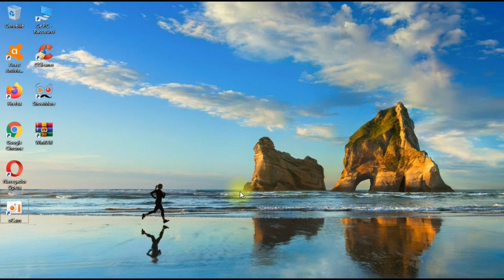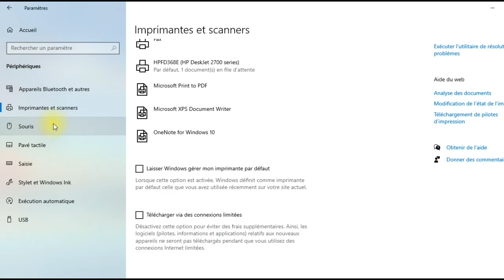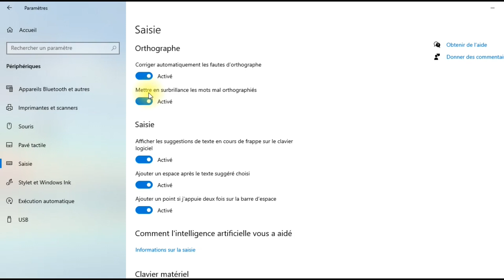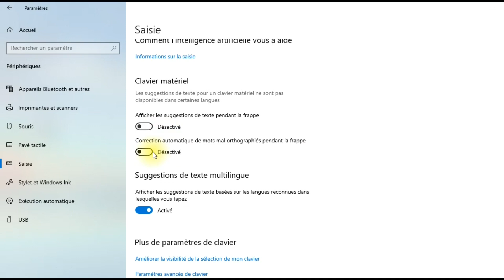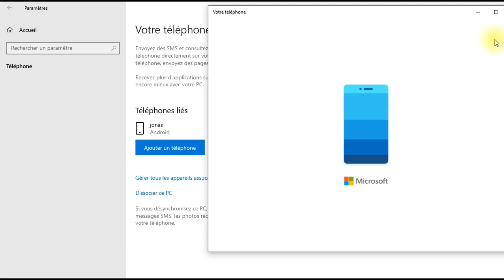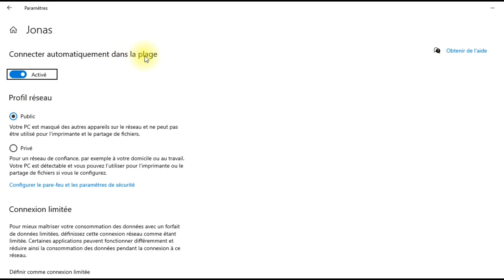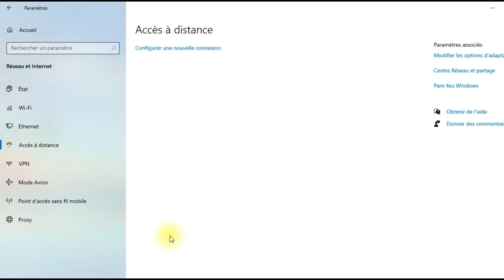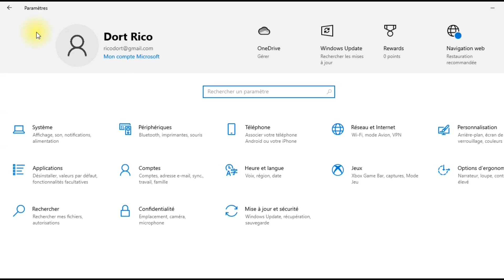Cour Informatique #12 paramètres part 02